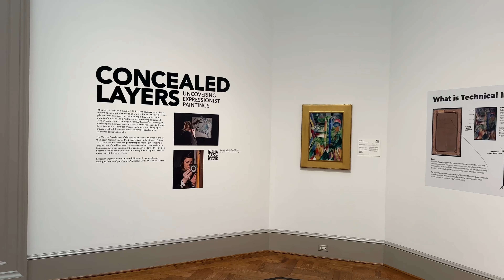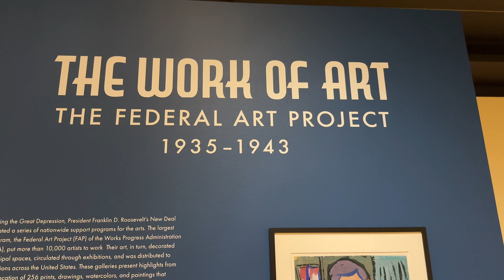Saint Louis Art Museum 2024 Forest Park Mississippi River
Visit the Saint Louis Art Museum in Forest Park!